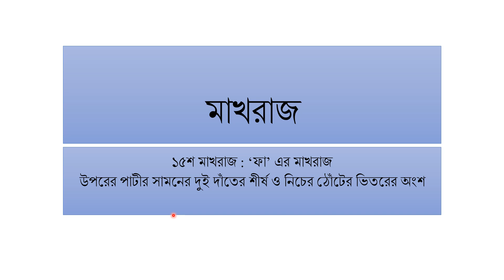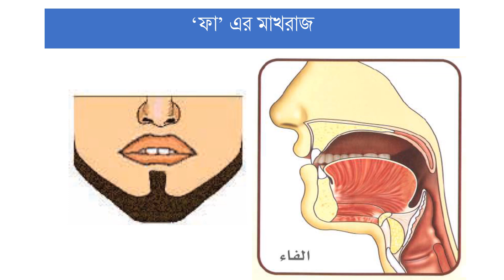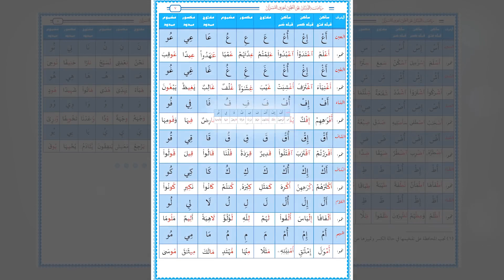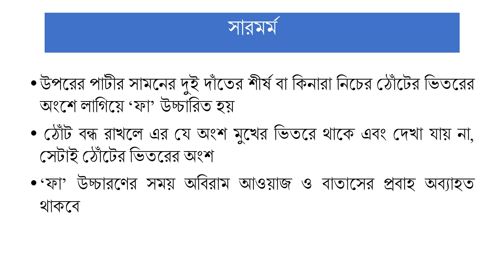Tajweed Series Bangla 17 - Makhraj Faa